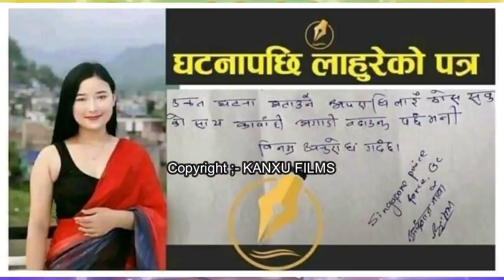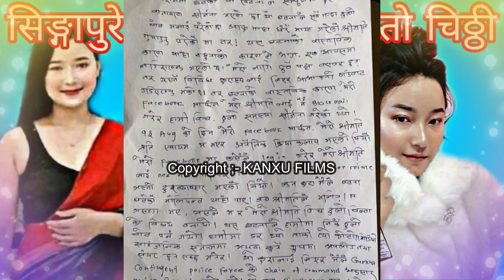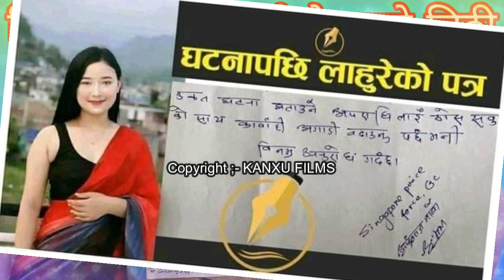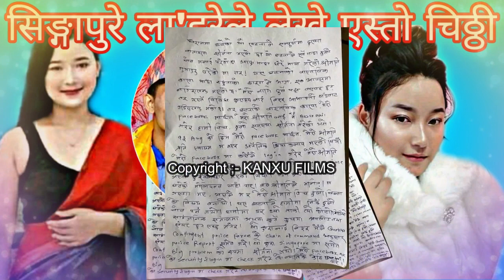सिङ्गापुरे ला'हुरेले लेखे चिठ्ठी घ*ट*ना बारेमा ! Dharan Sunyangma Lumbu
सिङ्गापुरे ला'हुरेले लेखे चिठ्ठी घ*ट*ना बारेमा ! Dharan sunyangma limbu